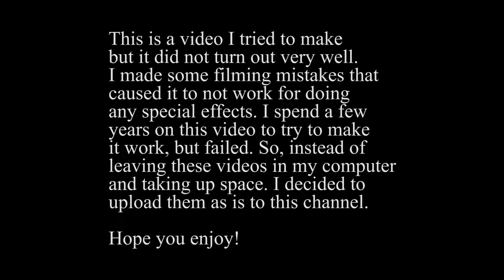Failed Video That Could Not Be Made 1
Here is a video I called Spooky stairs. I tried to make this into a video, but it just did not work out right. So I am showing the footage to get some use out of it. Hope you enjoy!